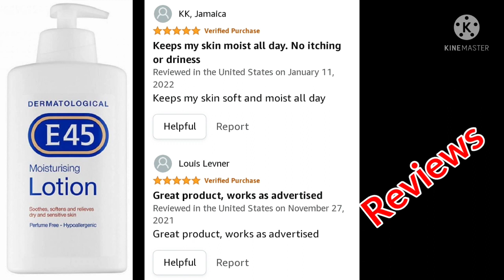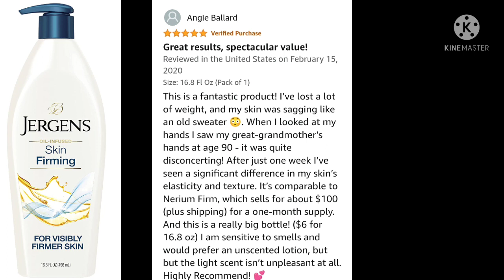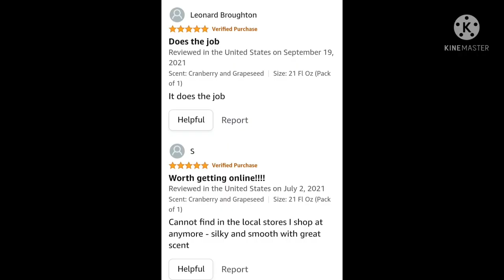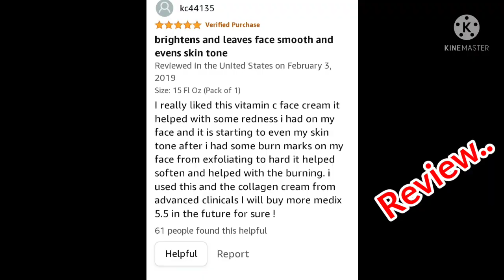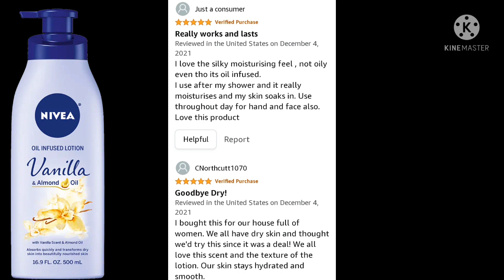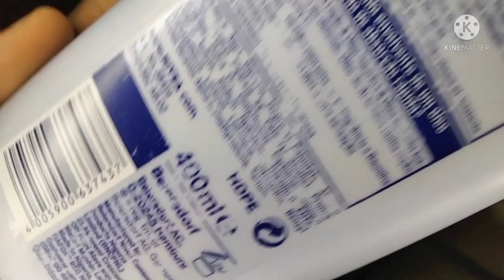5 AFFORDABLE BODY LOTIONS for a SOFT and GLOWY SKIN.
You can shop for the body Lotions here;

Hello Lovelies
Thanks for stopping by In today's video am going to be sharing with you 5 Affordable body Maintenance Lotions that will help to give you a soft  and a GlowySkin whether you have a fair or dark skin. The body Lotions are;
1. E45 Dermatological  moisturing body Lotions : These Lotion helps to heal and repair damage Skin ,all kinds of skin issues and moisturize the skin

2. St Ives Repairing Cranberry and Grapeseed oil body Lotion: These Lotion helps to brighten up the Skin naturally, repair and moisturize the skin.

3. Medix 5.5 Vitamin C + Tumeric moisturing body Lotions : These body lotion contains Retinol & hyalluronic acid which helps for Anti-aging and stretch marks and also Vitamin C and Tumeric which helps for brightening up the skintone

4. Jergens Skin firming body Lotion with Collagen and Elastin : These body lotion helps to firm the skin because of the Collagen and Elastin it contains

5. Nivea Vanilla and Almond oil in Lotion: These Lotion will help to brighten up your skin , maintain and even your skin tone

Note: The Orginal of all these body Lotions have HDPE at the back of the body Lotions but if it have NDPE then its the fake one.